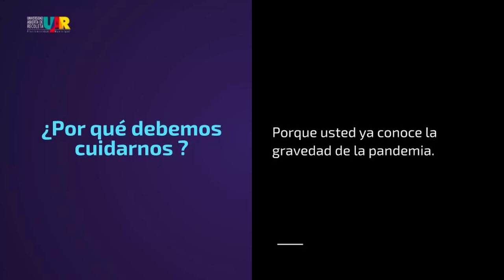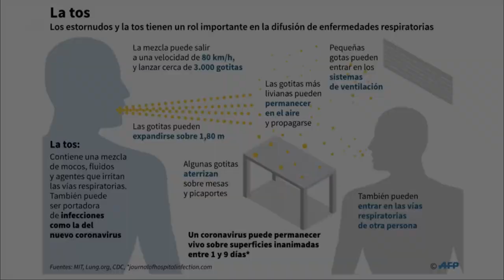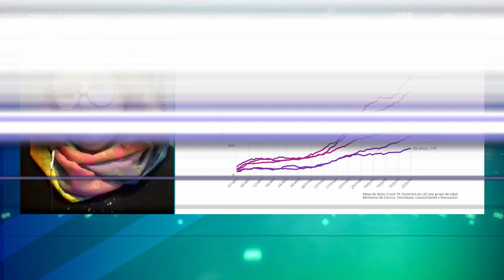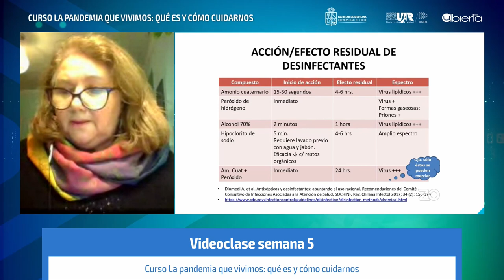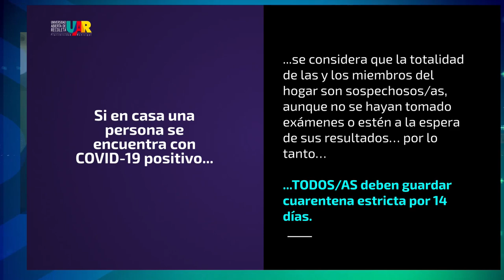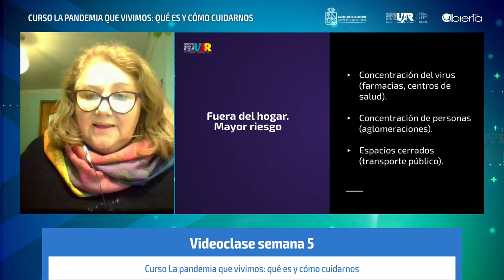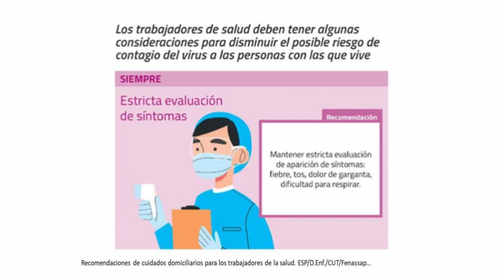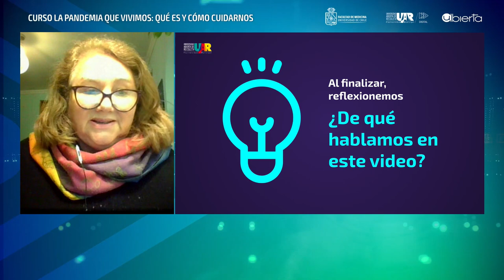Curso La pandemia que vivimos: qué es y cómo cuidarnos [Semana 5] VideoClase